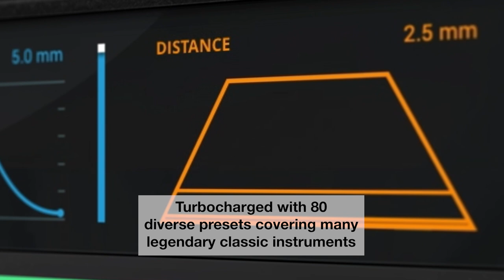AIR ELECTRIC - YOUR NEW REFERENCE ELECTRIC PIANO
AIR Electric plugin is your new complete electric piano collection. Choose from a comprehensive array of legendary keyboards like Rhodes, Wurlitzers, FM keyboards, and more developed over decades of research. Electric proudly builds upon the legacy of excellence of AIR Velvet, considered the reference electronic Piano Instrument for Avids Protools with a new range of powerful features and sounds.

Dedicated Pickup, Envelope, Bell and Noise parameter sections provide a tremendous amount of flexibility to configure the timbre of the electric piano sound to your ideal requirements.

Electrics stunning interface has been designed with ease of use and live performance in mind, with a highly intuitive workflow and set of controls.